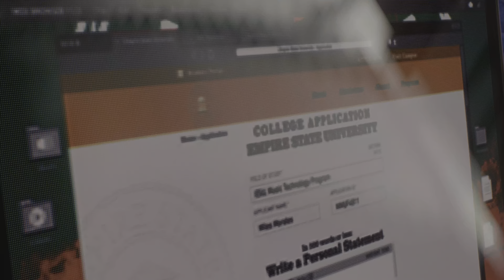Marvel’s Spider-Man 2 Gameplay Walkthrough | Prison Break - Part 4 (4K60FPS HDR)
Marvel's Spider-Man 2 is the highly anticipated sequel to the critically acclaimed 2018 game. In this video, we take a look at the new gameplay video of Venom and Kraven the Hunter, two of the game's main villains.
Venom is a powerful symbiote giving him superhuman strength, speed, and agility. Kraven is a skilled hunter who is obsessed with defeating Spider-Man.
In this video, we see Spider-Man fighting both Venom and Kraven. Venom is a formidable opponent, but Spider-Man is able to use his agility and web-shooters to his advantage.

The gameplay video also shows off some of the new features in Marvel's Spider-Man 2, such as the ability to play as Miles Morales and the new open world.

If you're a fan of Spider-Man, then you won't want to miss this video